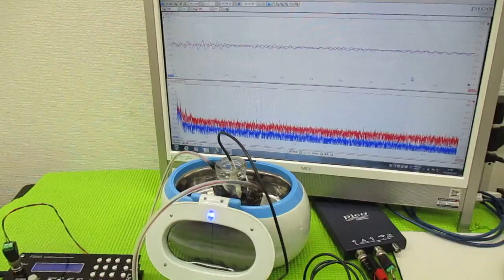超音波テスター ultrasonic-labo